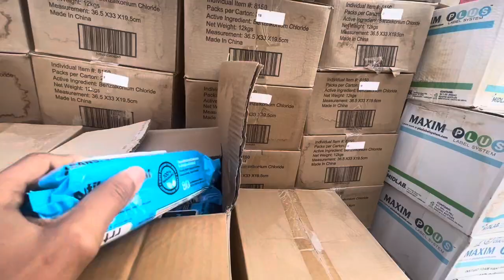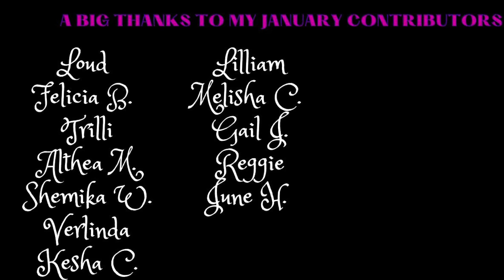Vanlife Chore Vlog || Getting Ready To Go Out Of Town